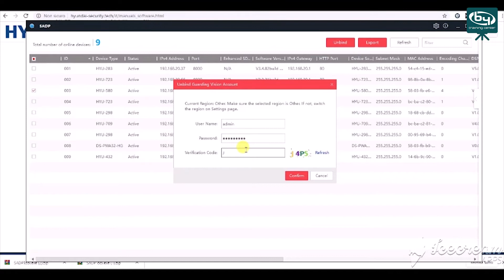Disassociare un Dispositivo dal Cloud - Hyundai | By Demes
Chi siamo

By Demes Group è il distribuitore leader in materiale elettronico di sicurezza (TVCC, intrusione, accessi, incendio, IOT SmartHome e software e apps) nel mercato iberico e referenza a livello internazionale. Più di 7.500 clienti ripartiti per i mercati d’Europa, Africa e Medio-Oriente avallano la nostra esperienza nel settore dal 1985 e confermano la nostra solidità, solvibilità e grande capacità di crescita ed espansione.